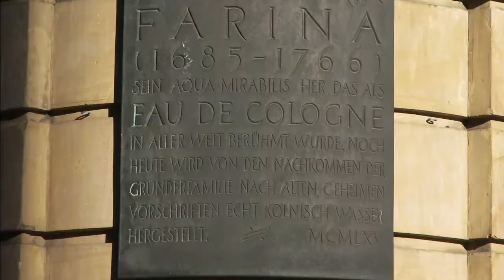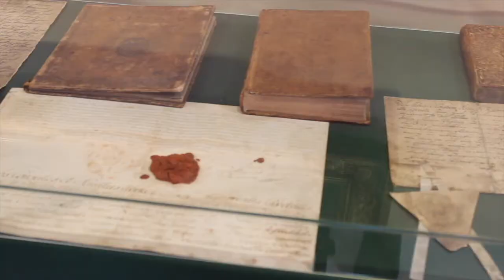Fragrance Museum Farina-House Cologne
Let us take you on a journey to experience the world of fragrances, going back to the time when Johann Maria Farina invented his revolutionary  "Eau de Cologne", a fragrance solely consisting of light ingredients. Well-loved by many famous clients, such as Queen Victoria, the fragrance is still produced and sold today - and it smells the same way it did 300 years ago. You can find out more about its history and magic of fragrances in the fragrance museum "Duftmuseum im Farina-Haus" in Cologne, which offers guided tours in many languages including English.